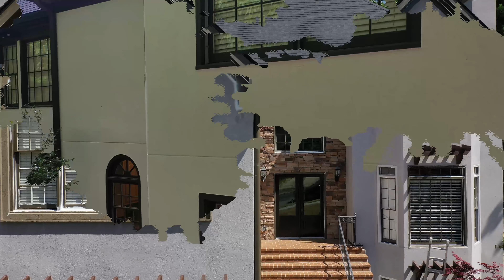EXCLUSIVE PAINT TEAM! Complete Exterior Painting in Atlanta.